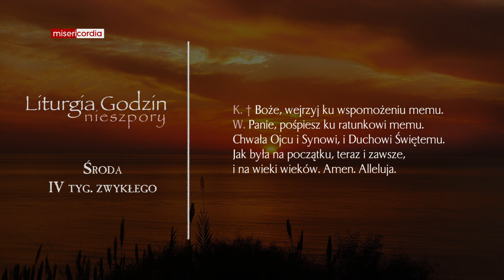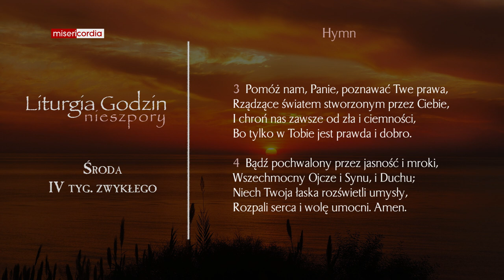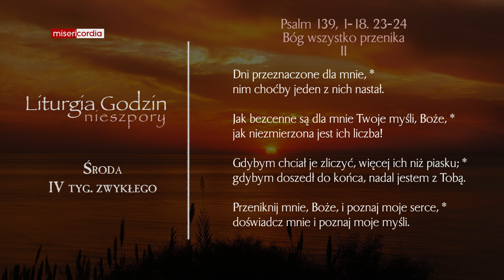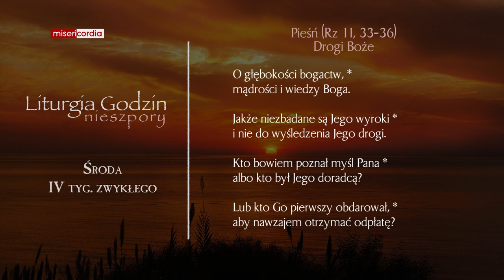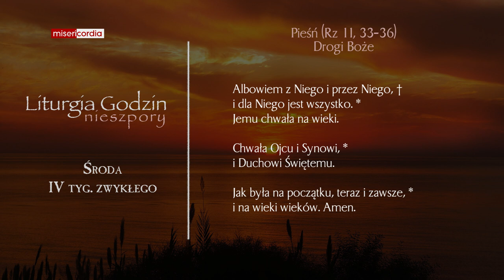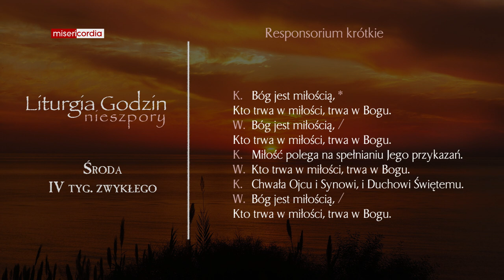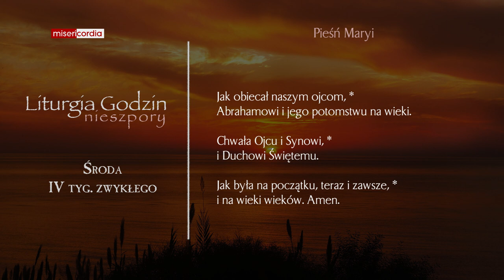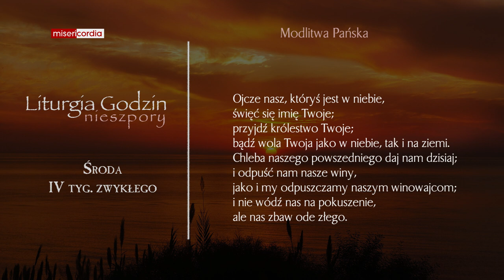Liturgia Godzin | Nieszpory | Środa, IV tyg. zwykłego